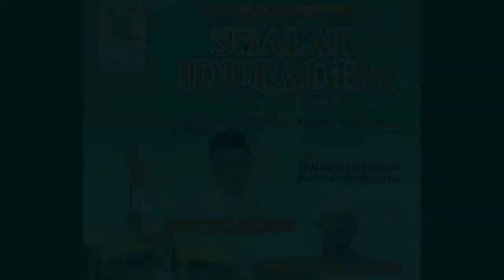Ketaatan dan Keteladanan Keluarga Nabi Ibrahim AS || Dr. Faisal Qosim, MA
Pelaksanaan Sholat Idul Adha 1443 H
Masjid Raya Bani Umar (MRBU)

Hari/ Tanggal : Minggu, 10 Juli 2022

Salurkan ZIS anda melalui Masjid Raya Bani Umar
Rek. Bank Syariah Indonesia 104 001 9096.

Jangan lupa selalu saksikan terus kajian-kajian di channel kami..

MRBU OFFICIAL